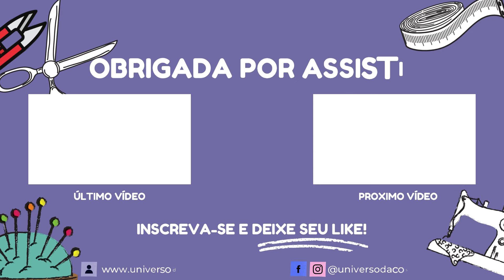Como fazer MACAQUINHO INFANTIL Corte e Costura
Olá Pessoal! Nesse vídeo eu trago o corte e a costura do macaquinho infantil que eu modelei no vídeo passado eu amei o resultado dessa peça e espero que gostem!

SOBRE O CANAL Olá eu sou Lucieuda Silva, professora de corte e costura modelagem e costura criativa, o objetivo do nosso canal e ajudar desenvolver suas habilidades em modelar cortar e costurar. Aqui você encontrará: - Modelagem, Corte e costura de roupas - Costura Criativa - Manuseio de máquinas - Moda, tendência e estilo
      Eu quero te mostrar como costurar suas próprias roupas pode ser uma atividade maravilhosa e econômica não importa se você é iniciante ou se já costura tenho certeza que aqui você irá encontrar muito conteúdo para te inspirar e ajudar desenvolver suas habilidades em modelar, cortar e costurar. Então se você tem interesse, nesse universo maravilhoso que é o da costura vem comigo, se inscreve aqui no canal e ative as notificações para receber avisos sobre os vídeos novos e conteúdos incríveis!